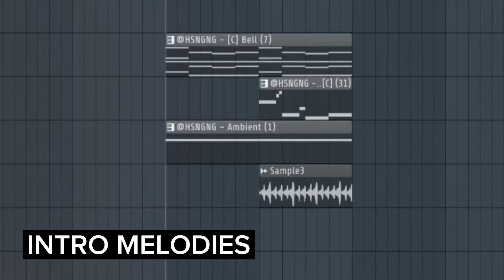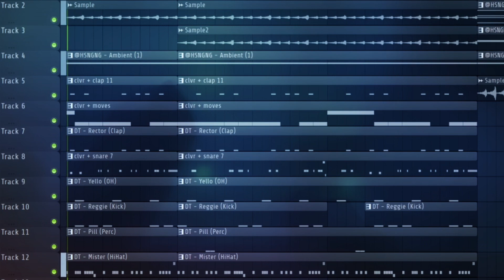Making a Beat for Across the Spider-Verse #8 | FL Studio Tutorial 2023